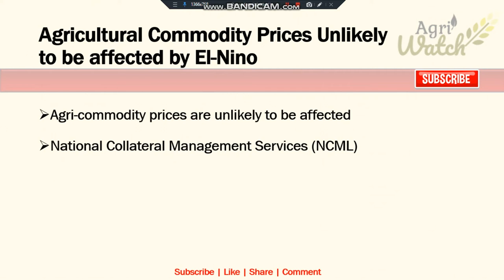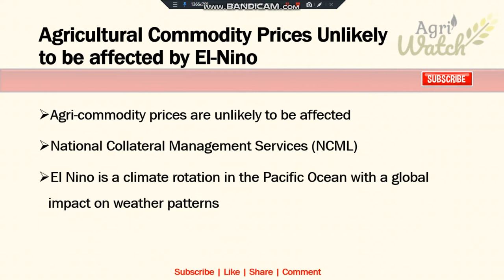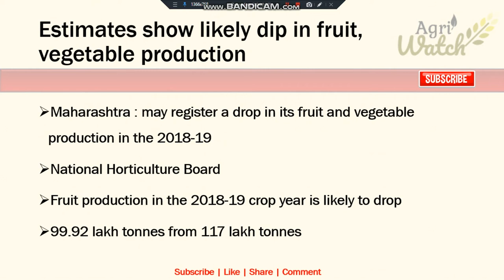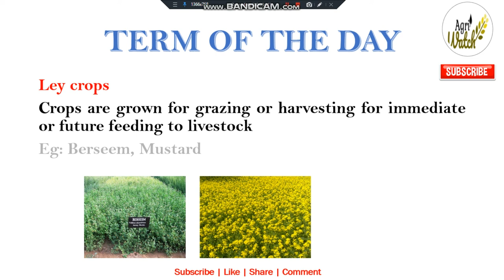Current affairs Agriculture 1 & 2 April 2019